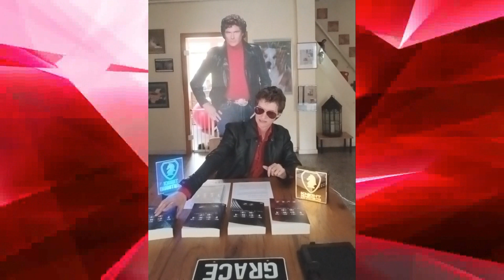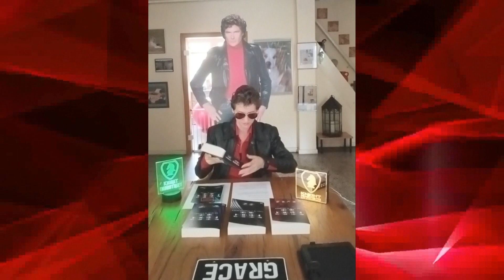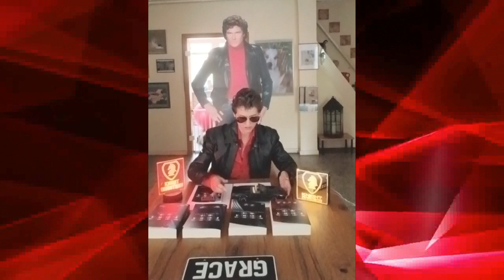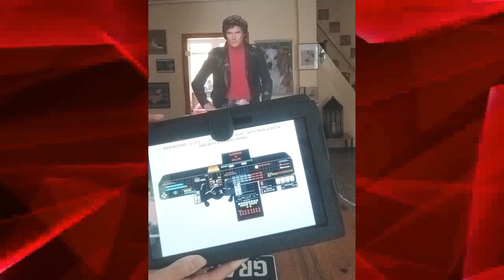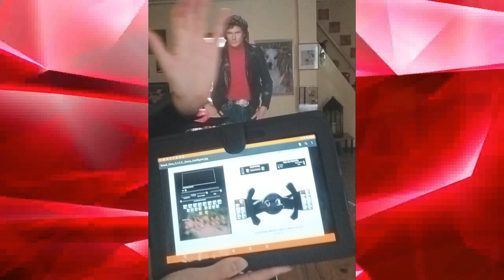KNIGHT RIDER REBORN - FREEDOM RIDER - ARTIFICIAL INTELLIGENCE - KNIGHT RIDER LEGEND 2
AVAILABLE IN ALL ONLINE SHOPS AND BOOKSTORES! YOU CAN ORDER THE BOOKS NOW!

Revolutionary, educational, artificial intelligence, innovative and entertaining. ("Freedom Rider" book series) C.I.C.C. - the "Computer Intelligent Companion Car" is a fantastic super-car with a neural, artificial intelligence and equipped with microprocessors, computertechnology and neurotechnology.

In short, the coolest car since K.I.T.T. Heart, Humor, Action and Exitement Freedom Rider - the new, successfull book series Freedom Rider – familiar but different!

Volume 1 - “The Night of the Grace“ (2020)
Volume 2 - “Grace of a thousand Devils“ (2021)
Volume 3 - "The Scent of a Beauty" (2022)
Volume 4 - "Chariot of Titan" (2023)
Volume 5 - A good Grace´ Work (2024 / 2025)